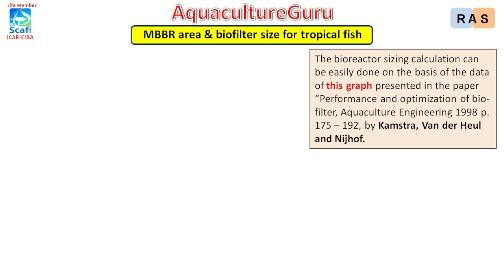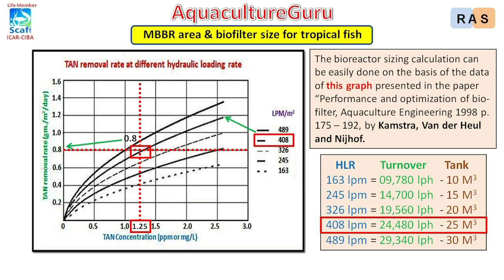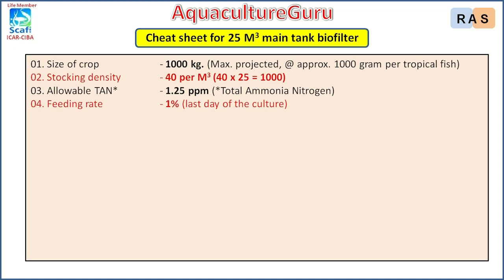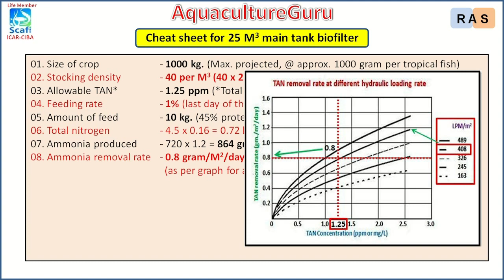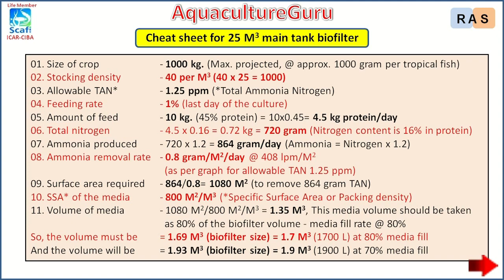AquacultureGuru - RAS - Cheat sheet for MBBR Biofilter Size Calculation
For Subtitles in any language, kindly go to SETTINGS on the below of video, select Subtitles/CC - go to AUTO TRANSLATE and select your language. You may also go to OPTIONS for display settings of the texts on the video.
We have started a series on Recirculating Aquaculture System (RAS). This video explains about the Cheat sheet which gives you a clear and easy steps for calculating the right size of MBBR biofilter. This is very important topic to know for successful operation of any RAS. The easy and very practical way we resorted to explain it with no any hi fi things. The practical experiences are being shared to help the aspirants to be aware of these management practices. This is essential point for the beginners as a farmer or investor. as well as for the  farmers who have experience in other aquaculture systems and want to diversify in RAS. Kindly see full video and do not have any attention deficit. My best wishes.